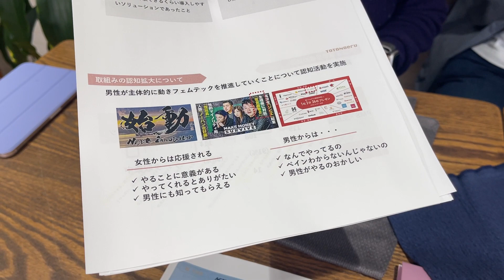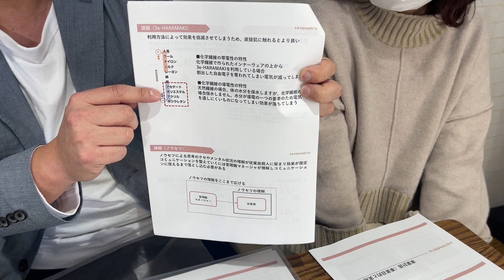マリーやエヴァの腹巻の効果を、よりアップさせた製品の販売をされているお客様のご紹介です。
■ シルクふぁみりぃホームページはこちらです。

一昨日、とっても興味深く楽しいお客様が来られました。
それで彼と松田と3人で動画を撮らせていただいたのです。

マリーやエヴァの腹巻の効果を、よりアップさせた製品にて、
「令和４年度経済産業省のフェムテック」で選ばれたそうです。

（うちの腹巻も出世したものです！！あ、違います。
　彼がすごいのでした！）

■フェムテックを活用した働く女性の就業継続支援 （METI/経済産業省）
■そして一昨年に初めて彼が来られた時のブログです。

前向きに活躍している人って、見ているだけで本当に楽しいです。
彼の名刺の裏には、自己紹介を兼ねる右脳型人間データが載っていました。

そして、彼と話していて「桐生さんも右脳人間ですね！」って見破られてしまいました。
直感で感じることを信じるタイプで、どんどん思ったことをやっていきます。
そんなところが同じでした。

最後に全く無関係な製品をご紹介していますが、私は何もわからなくて申し訳ございません。

いつもご覧いただき感謝です。